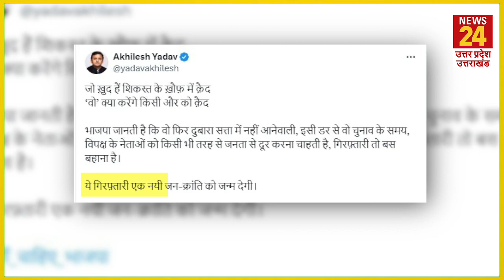KEJRIWAL की गिरफ्तारी से यूपी की सियासत मे भी उबाल | AAP |News24 UP